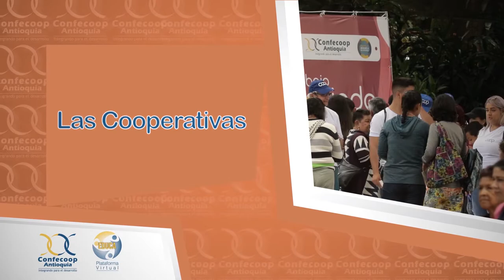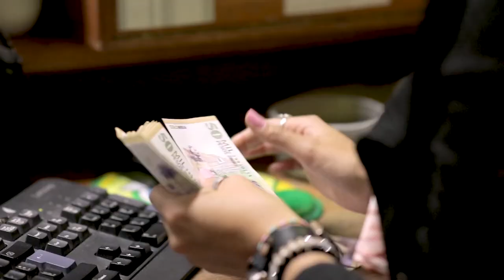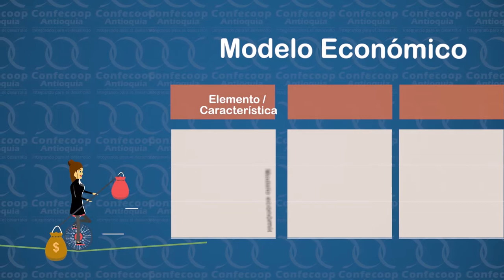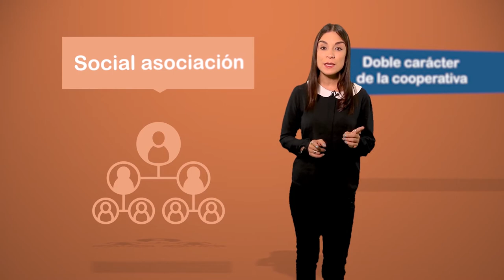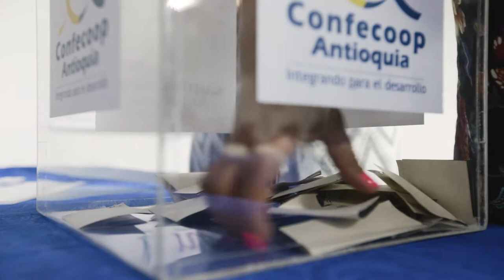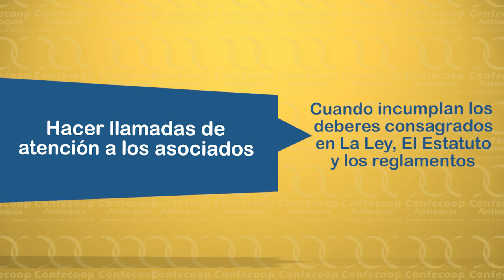Confecoop 2019 - VIDEO 8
Chroma y animación realizada con Promedios Audiovisuales y Confecoop.